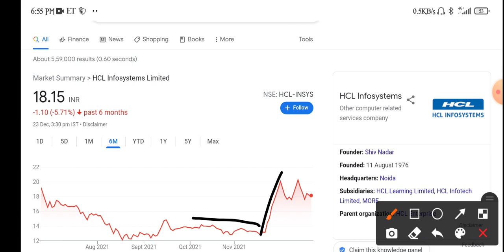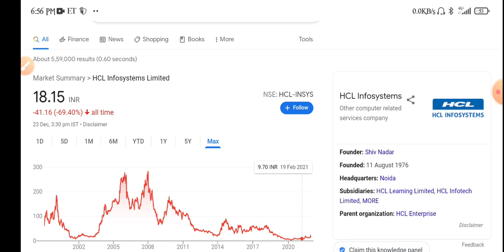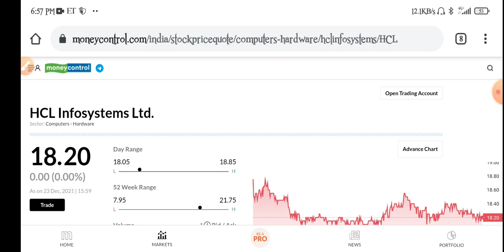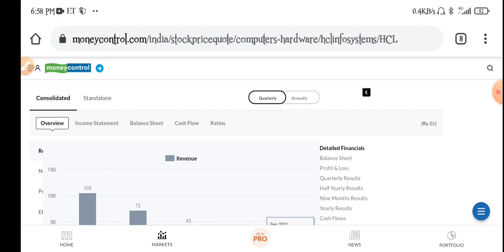Hcl Infosystem Share Latest News | Hcl Infosystem Share Analysis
Topic Cover.